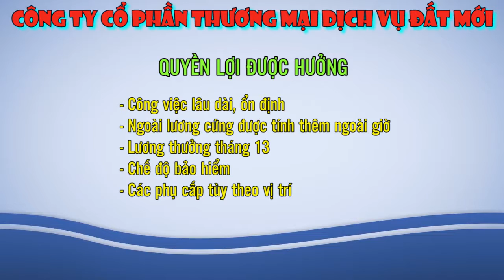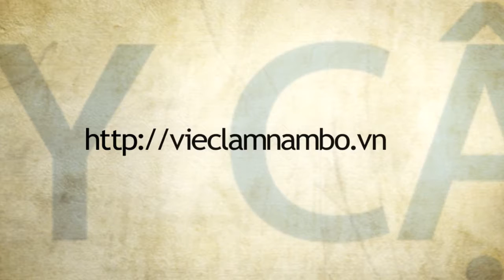TM DV ĐẤT MỚI HCM TUYỂN TÀI XẾ 4 CHỖ